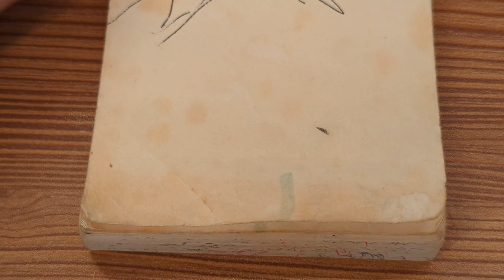Old Flipbooks - Bomb in the Sword - Volcano